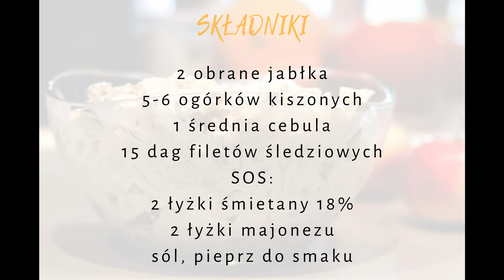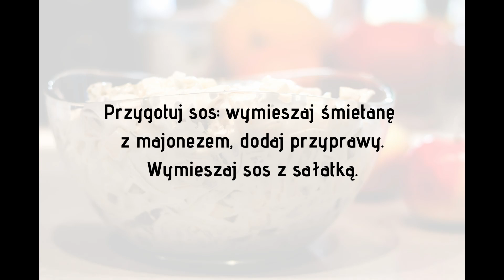Sałatka śledziowa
Sałatka śledziowa to obowiązkowa pozycja w menu wszystkich, którzy uwielbiają śledzie. Smakuje jeszcze lepiej od tych gotowych ze sklepu ;)